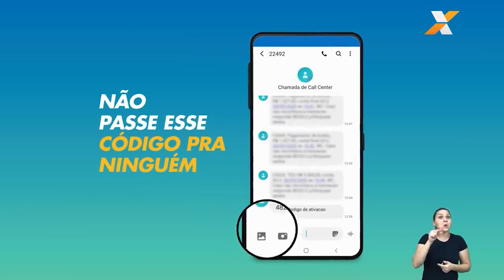Matéria Trabalhadores nascidos em setembro podem sacar auxílio emergencial